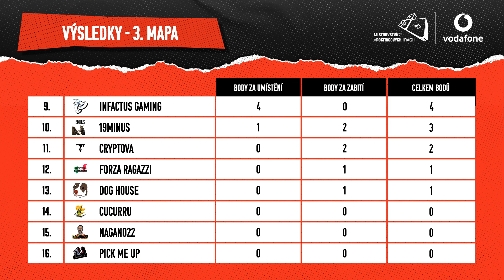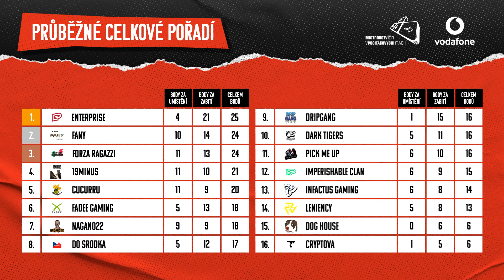Vodafone MČR PUBG - Finále 2. turnajové série | Mapa 4/5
Finále 2. turnajové série v rámci Vodafone MČR PUBG.